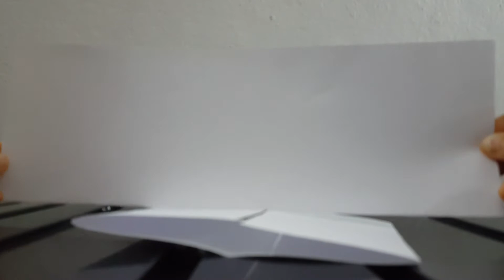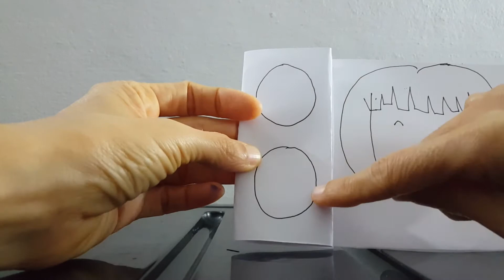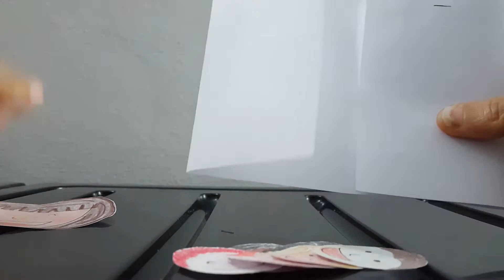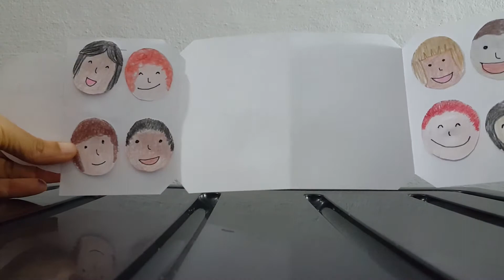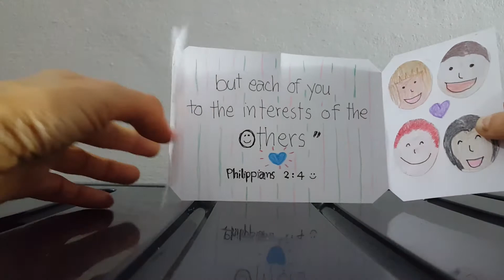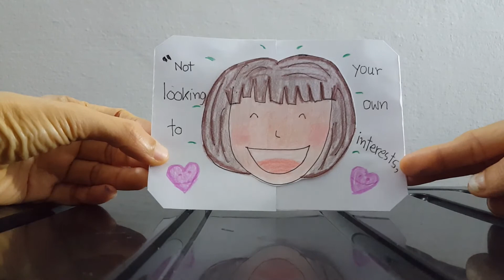Not Looking for Your Own Interests Card (Crafts for Kids)